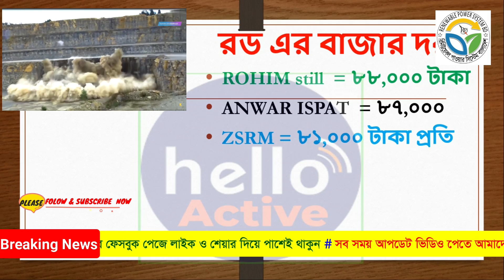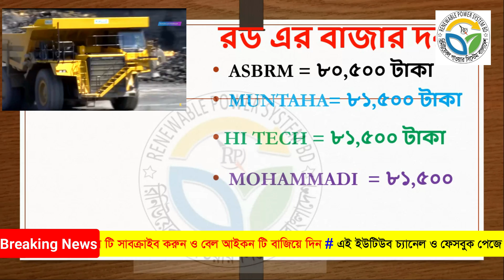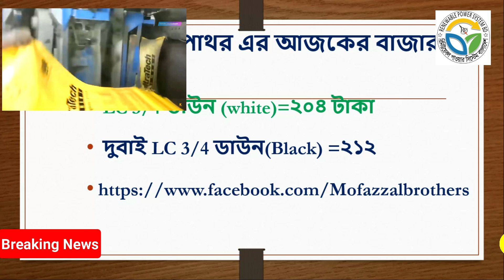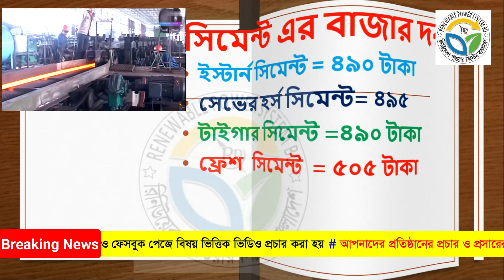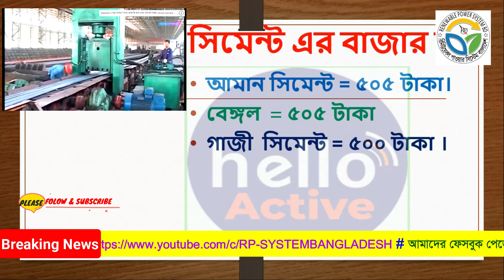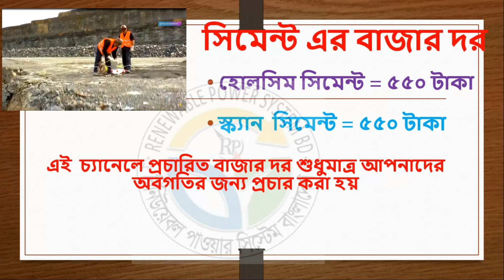রড সিমেন্ট এর বাজার দর রড সিমেন্টের বর্তমান দাম ২০২২ Rod cement price in bangladesh 2022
রড-সিমেন্ট এর দাম 24/9/2022 rod cement price in bangladesh 2022 রড সিমেন্টের বর্তমান দাম ২০২২  রড সিমেন্ট এর বাজার দর